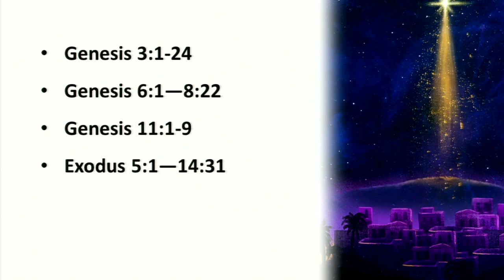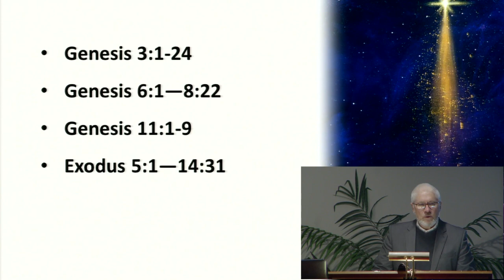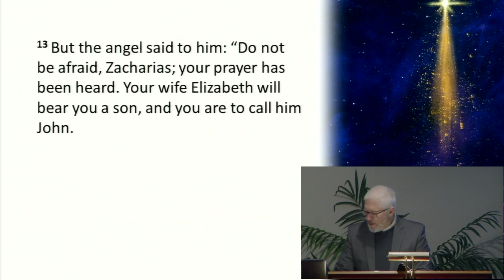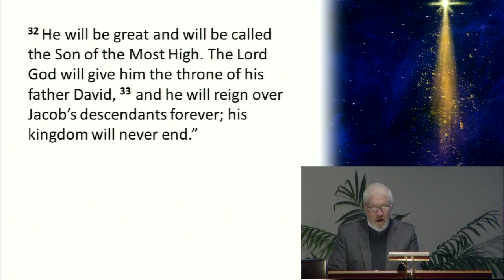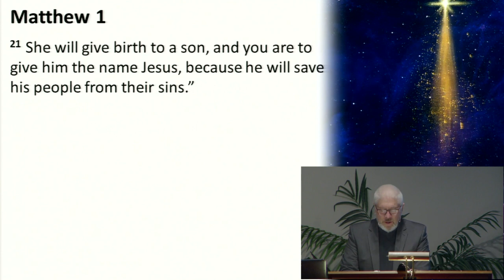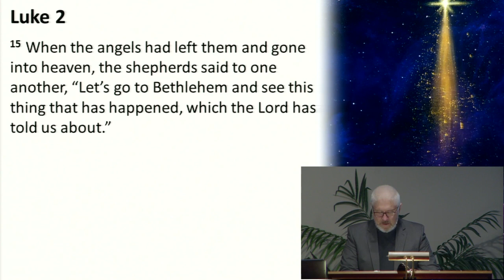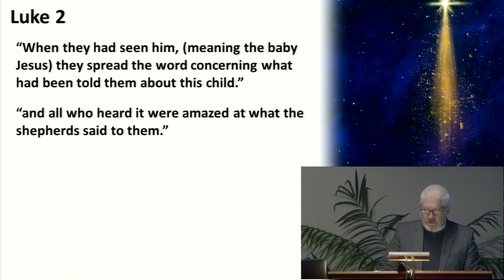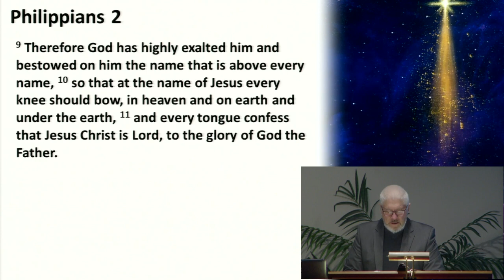A Disruptive Christmas Story - Luke 1:26-29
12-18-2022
A Disruptive Christmas Story
Luke 1:26-29
Series: From the Elders
Don Catlett

In-person and Virtual Services at 10:30 AM every Sunday
For details about this sermon, study notes, and related resources,